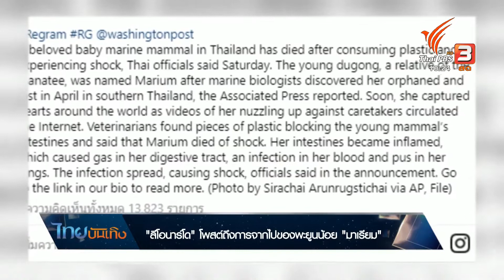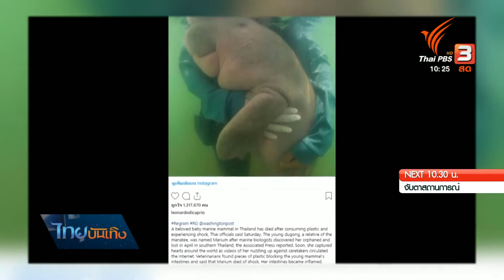"ลีโอนาร์โด" โพสต์ถึงการจากไปของพะยูนน้อย "มาเรียม"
การตายของ "มาเรียม" ลูกพะยูนกำพร้าแม่ขวัญใจคนไทย เป็นอีกเหตุการณ์ที่ย้ำให้เห็นถึงปัญหาขยะพลาสติกที่ส่งผลกระทบต่อสิ่งมีชีวิตใต้ท้องทะเล ซึ่งล่าสุด "ลีโอนาร์โด ดิคาปริโอ" ซึ่งถือเป็นคนดังฮอลลีวูดที่เคลื่อนไหวเพื่อแก้ปัญหาสิ่งแวดล้อมมาต่อเนื่องก็ได้โพสต์ภาพมาเรียมพร้อมข้อความผ่านไอจี บอกเล่าถึงความสูญเสียที่เกิดขึ้นให้แฟนคลับทั่วโลกได้รับรู้